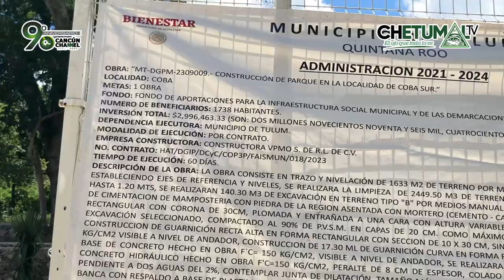EN COBÁ, CONSTRUYEN PARQUE CON UN COSTO MUY ELEVADO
*En los gobiernos de Mara Lezama y los presidentes municipales de QuintanaRoo no hay transparencia, los procesos de adjudicación son incongruentes y se desconoce cuáles son los argumentos para entregársela a determinada empresa.